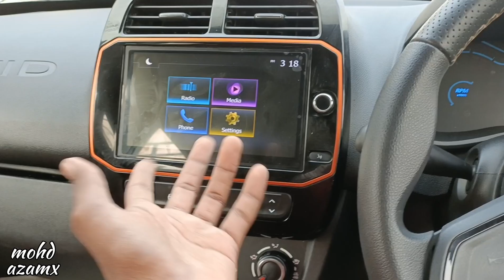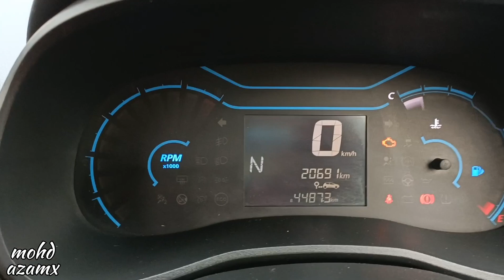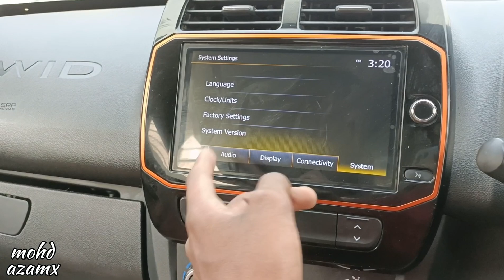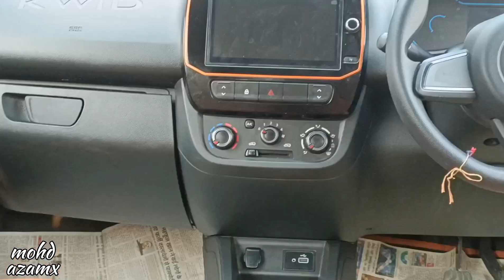Renault kwid climber AMT | Price ₹3.85Lakh | true value | mohd azamx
True value ✅ | Renault kwid climber AMT | Price ₹3.85Lakh | mohd azamx
Renault kwid
Renault kwid 2023
2023 kwid
Renault kwid climber
Renault kwid climber AMT

hum bhi Instagram chalate hai mohd azam.21